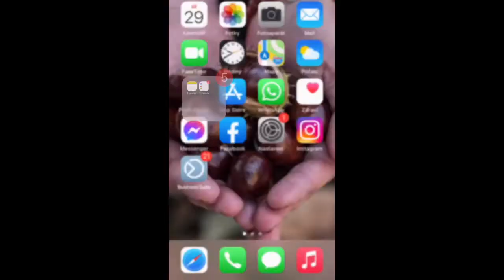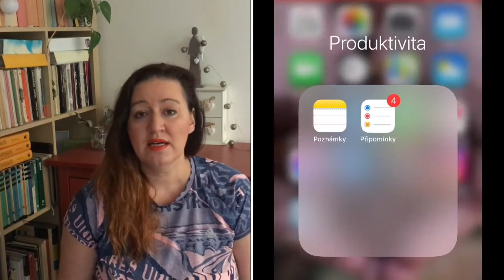GTD | Týdenní a denní plánování | Jak mít věci pod kontrolou | 3. a 4.díl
Umíte si naplánovat den tak, abyste „nešílely“, nevztekaly se každou hodinu. Víte vůbec, jaký je to krásný pocit, mít prázdnou hlavu a nebýt neustále pod tlakem? Nejsem naivní a vím, že i přes skvělý systém, který si můžete nastavit, mohou přijít dny, kdy se nepovede nic.
Video seriál, který jsem pro vás připravila je určen zejména pro zaneprázdněné ženy, maminky, které mají hodně povinností. Nyní můžete shlédnout 3. a 4. díl, který se týká týdenního a denního plánování.
Těšit se můžete na další tři bonusové díly.

Stopáž videa:

00:54 Proč plnovat na celý týden?
2:24 Musí mít každý úkol datum a čas
3:29 Visí vám na seznamu nějaký úkol už dlouhou dobu?
4:15 Zajímavá pointa
5:32 4. díl - Denní plánování
7:57 Odsouvání drobností